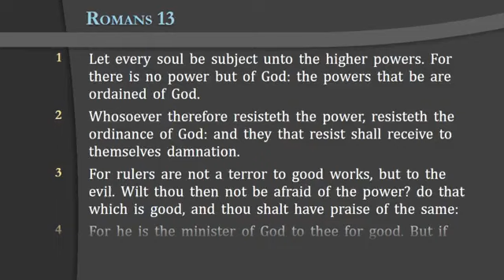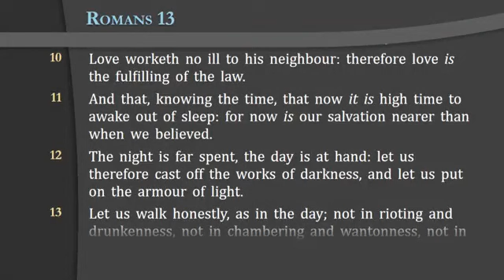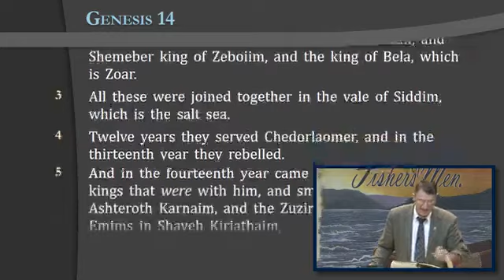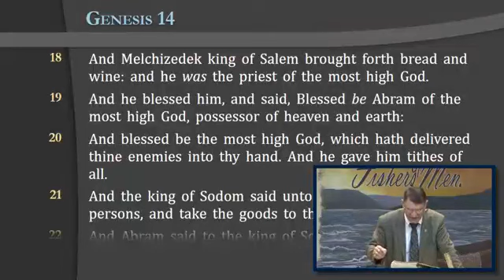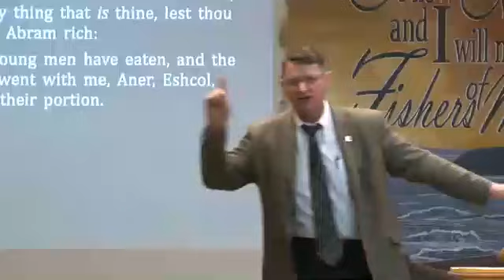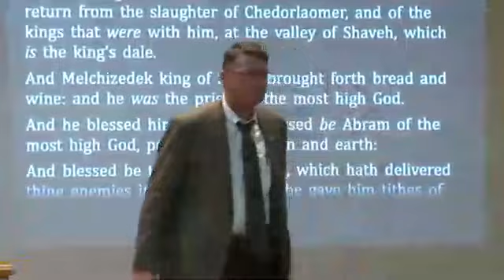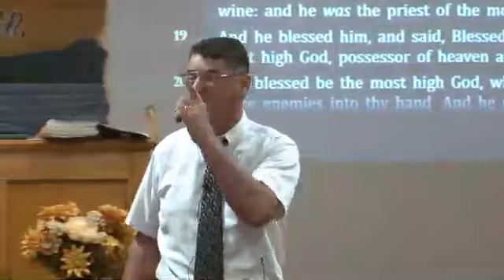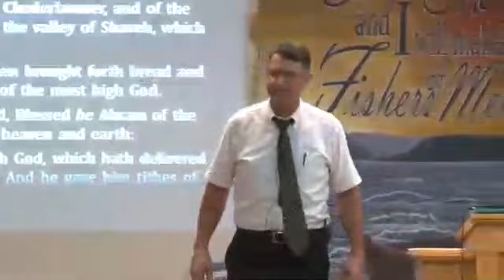"Who Is Gonna be Your King?" -- Reg Kelly Sunday Morning Service (9/3/23)